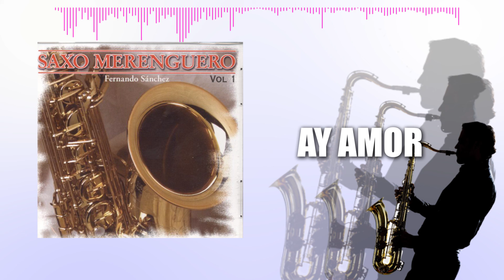AY AMOR / Fernando Sanchez - Saxo Merenguero | Instrumental Merengue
AY AMOR
AUTOR: SAN JOSE – VICTOR MANUEL
ALBUM: Saxo Merenguero
SELLO DISCOGRÁFICO: FM ENTRETENIMIENTO SAS